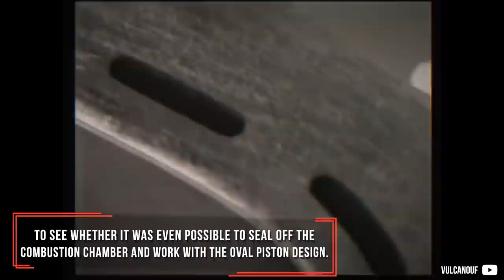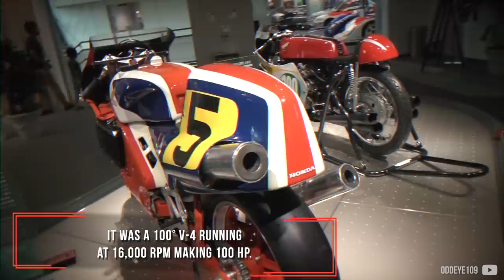Why Honda Made A 20,000 RPM Oval Piston Engine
Honda's motorcycle racing division is responsible for many extraordinary and successful models in the history of Grand Prix, basically in any class of the series. In the late 1970's it was decided to compete against two-strokes with a four-stroke. And that was a true challenge. This is the story of the unique oval-piston engine.

Monero (XMR): 4294E5emhNXVhM1odiiwLFQTq6xcK7y6Z3WYt3fEUan9UqnUTvNX23tGzdgkgksx4n23na1o2rRzS4L6xLQ6RopF6q1MLAd

“Museo Honda, vi raccontiamo il debutto della NR 500 pistoni ovali nel 1979 a Silverstone” by GPOne

“Classic Motorcycle Racing: Ralph Bryans rides an ex-Mike Hailwood Honda 6 at Brands Hatch in 1989” by Michael Williams

“HONDA NR750,500. Oval piston engine cutaway. 楕円ピストン NRエンジンカットモデル” by ODDEYE109

“For Sale: 1992 Honda NR750. Oval piston goodness. Ready for public or private museum.” by Superbikeplanet